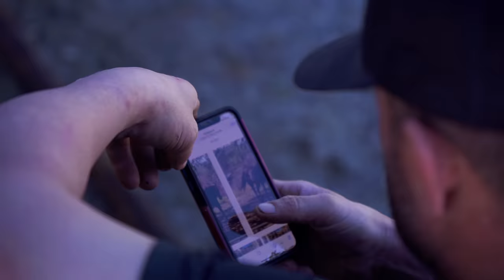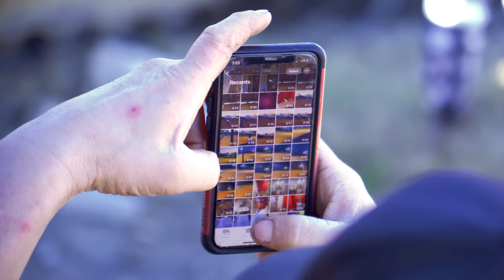OMAR STARTS WORKING ON $350K PROPERTY | BEHIND THE SCENES WITH OMARS WHEELS | EPISODE 11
OMAR AND HIS TEAM TAKE DELIVERY OF METAL TO START GETTING A FENCE UP AT THE NEW PROPERTY
As always let this type of content be MOTIVATING. There is fun but A LOT of work, HARD WORK, that goes unseen. All questions and HATERS welcomed in the comment section.

Let us know what you guys want to see next!